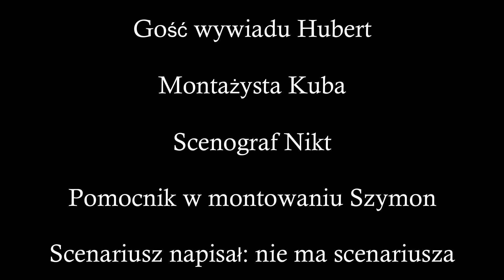Edit #2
Kolejny edit z Hubertem przeprowadziliśmy wywiad proszę go nie brać pod uwagę, bo robiliśmy go pod beczkę. Ta scena z bandami taka średnia, ale już zostawiłem. Oczywiście musiałem edytować film bo YouTube się dowalił mnie o prawa autorskie, jak komary w lesie.